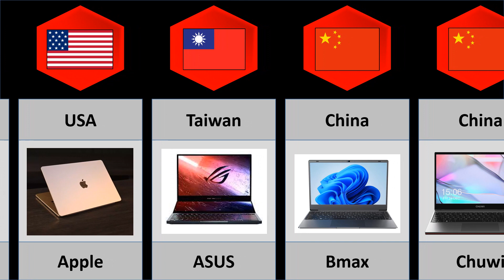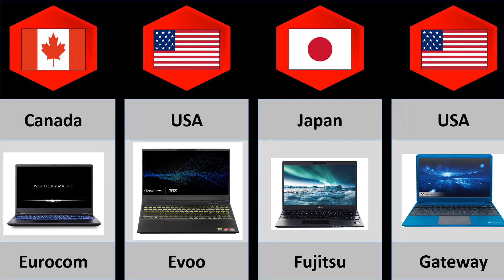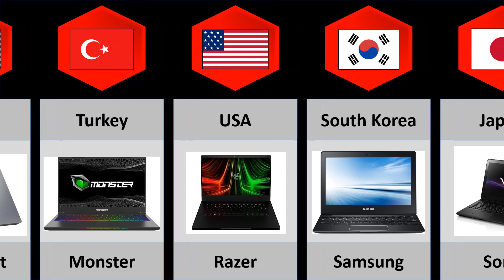COMPARISON: Best Laptop Brands from Different Countries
This video will show you Best Laptop Brands from Different Countries